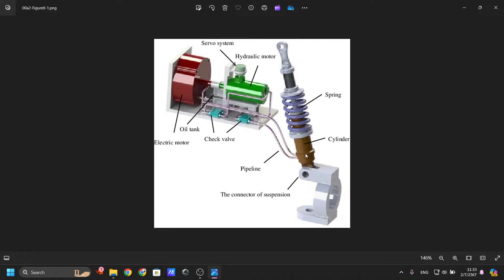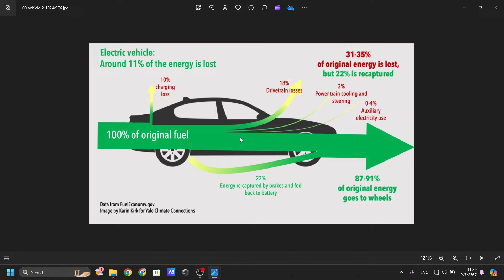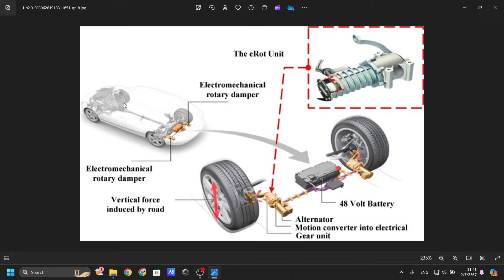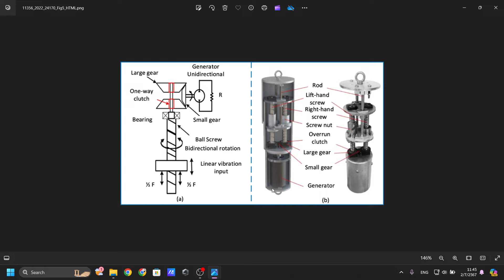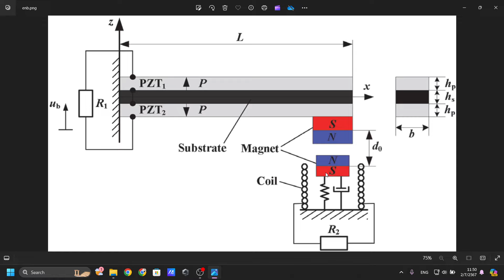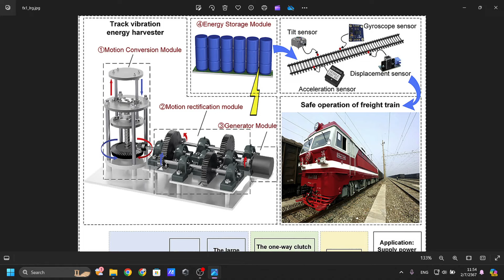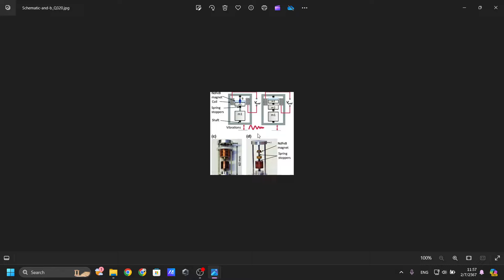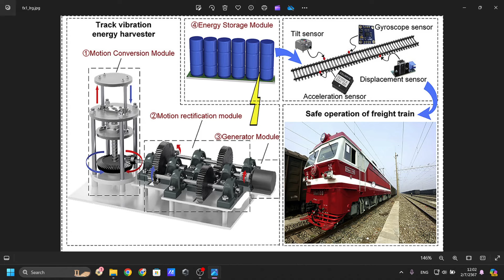การสั่นสะเทือนทางกล ผลิตพลังงานไฟฟ้า Vibration-powered generator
การสั่นสะเทือนทางกล ผลิตพลังงานไฟฟ้า
Vibration-powered generator